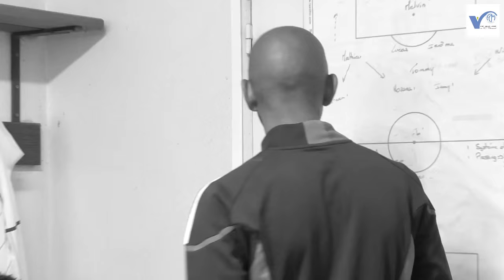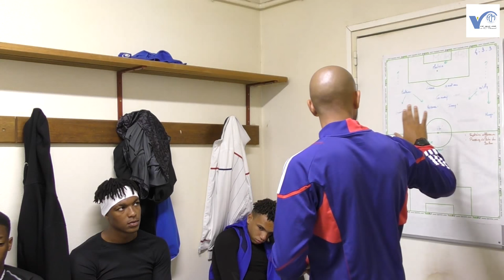[01] U17 Match Amical: FC MORMANT - Vaux le Penil: 5 - 0 (13/09/2015)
Quand le Coach parle, on l' écoute...Mémorable !!!